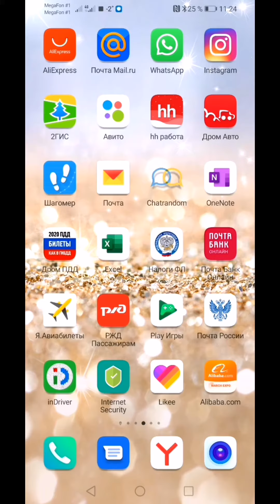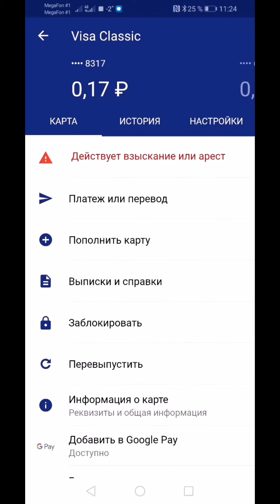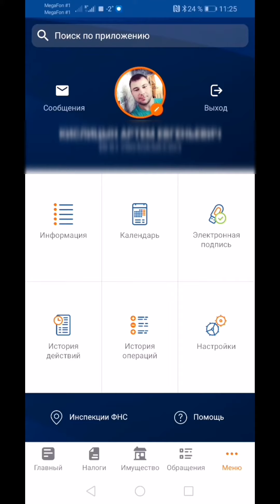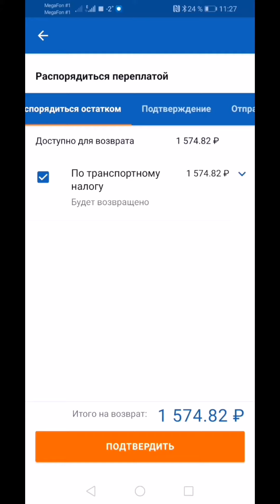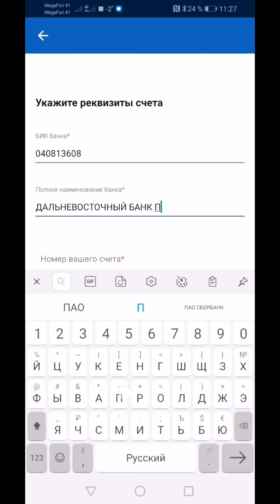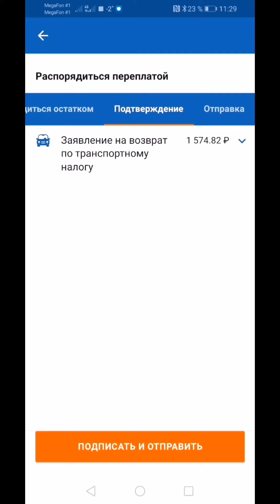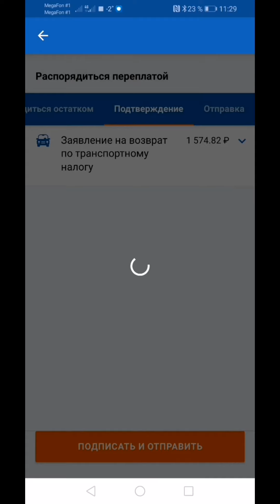Как вернуть переплату по налогу физического лица онлайн через приложение налоговой